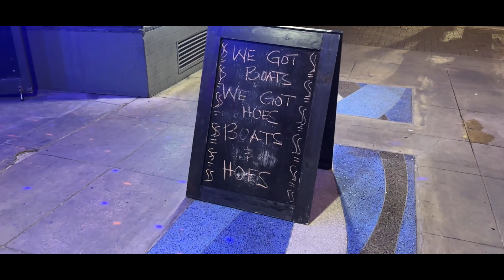8pm in Richmond (Official Video)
Check out the latest music video from Cope Laflare titled "8pm in Richmond"! Filmed by the talented Machy Visuals, this visual masterpiece takes you on a captivating journey through the streets of an unknown location.

"8pm in Richmond" is a track from Cope Laflare's highly anticipated upcoming album, "Still Standing 5." With its infectious beats and thought-provoking lyrics, this song showcases Cope Laflare's unique style and lyrical prowess.

In this video, Machy Visuals expertly captures the essence of the track, bringing the lyrics to life through stunning visuals and cinematography. From the vibrant city lights to the gritty streets, every frame tells a story that complements the powerful message of the song.

Don't miss out on this incredible release! Get ready to be blown away by the talent and creativity of Cope Laflare and Machy Visuals!